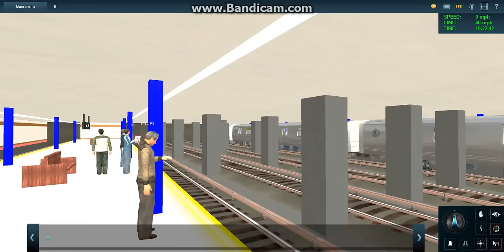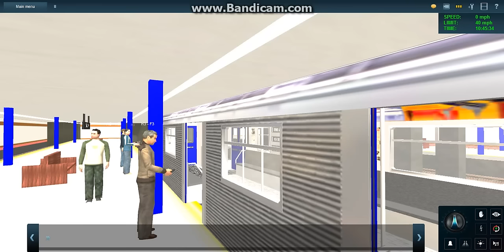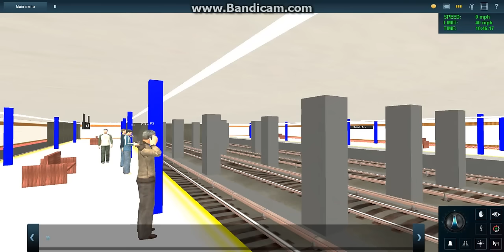Trainz Railfanning Pt 62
All the sounds featured were created by me. Including the NYCTA R32 and R46 enging sound and the announcements.